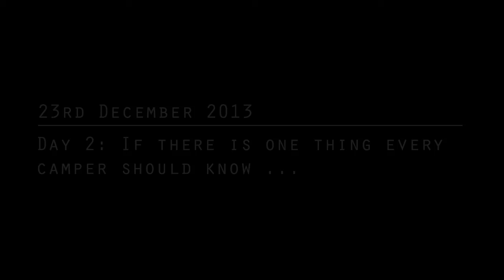The Deviation FIRST DRAFT